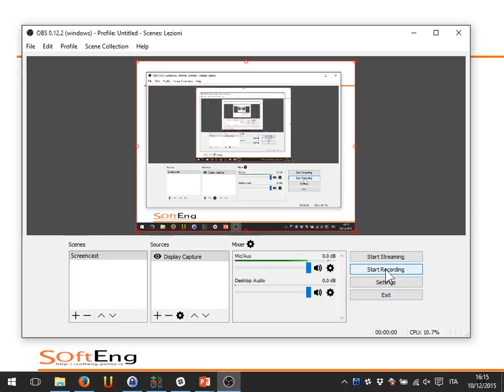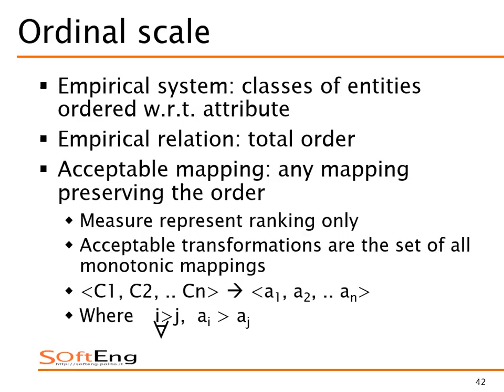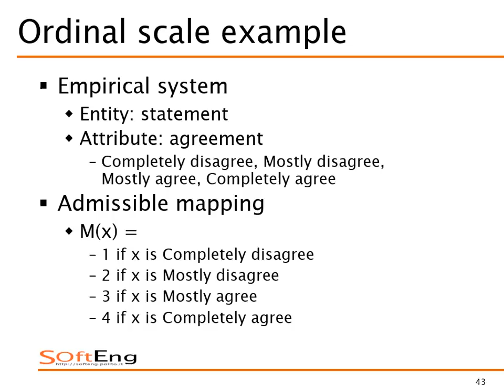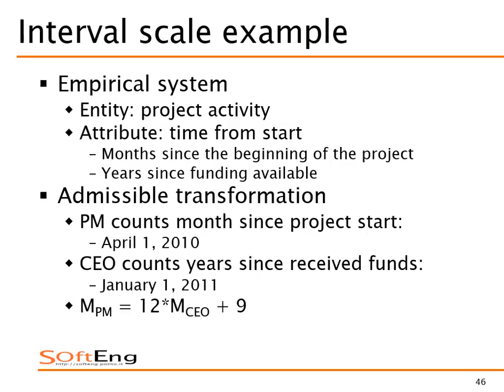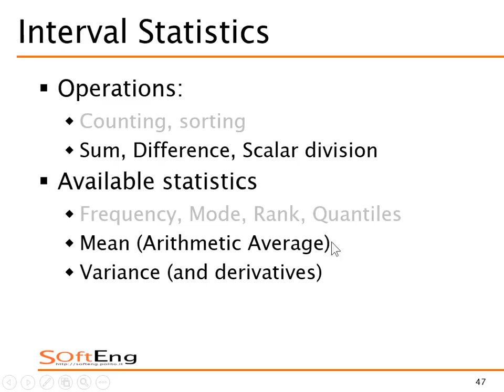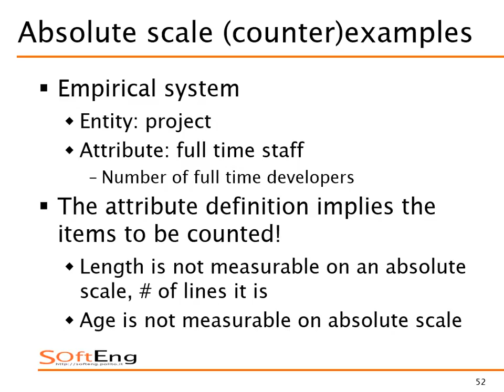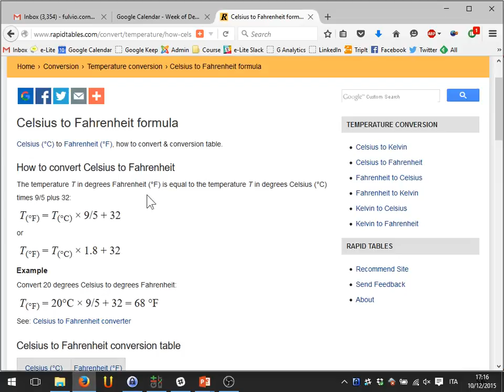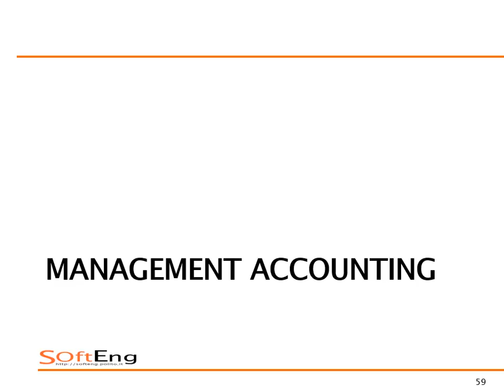Lezione 30 del 10/12/2015 - Sistemi Informativi Aziendali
Argomento: Scale di misurazione